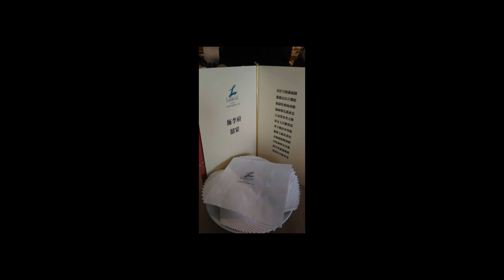[照片] pm2.5紫爆之新竹一日遊20171231 Hsinchu, Taiwan trip photos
搭客運就可以到達交大，滿方便的。用手機照的，畫質低很多。